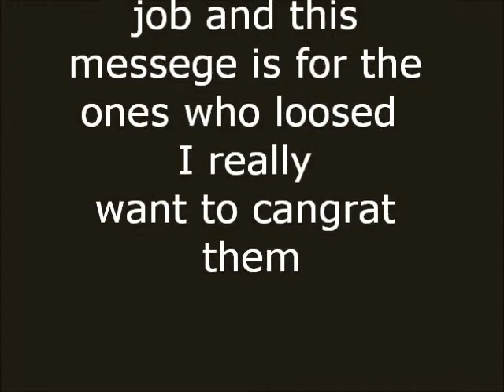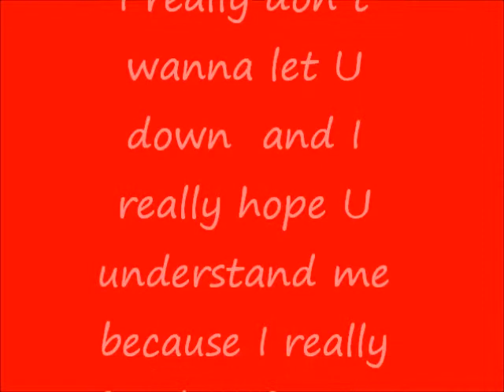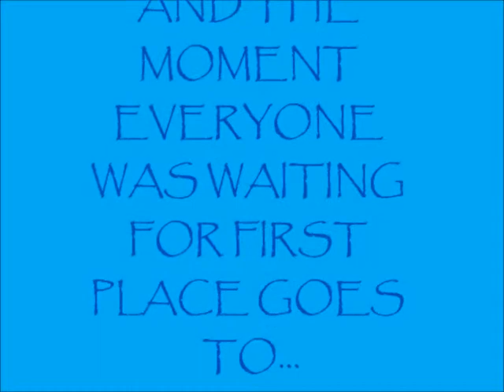The AG Halloween Contest RESULTS!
This Messege Is For The Girls Who Loosed: Maybe U Loosed But What U Should Never Loose Is Fe. And This Messege Is For The Girls Who Won: CONGRAT! i´m glad at U guys won!  but only don´t be vain with the girls who loosed pls.